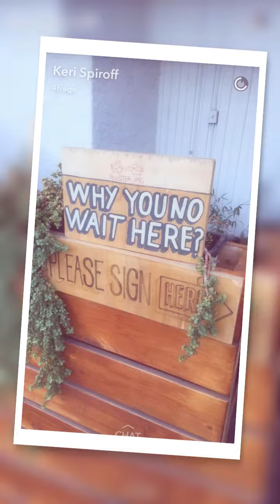Magnificent Birthday Shenanigans 8-15-16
Keri Spiroff, Palm Springs, Whitewater Preserve, Kimo Sassafrass, Magnificent, Fabulous, Birthday, Tonga Hut, 8-15-16